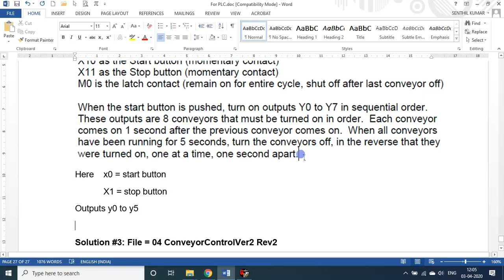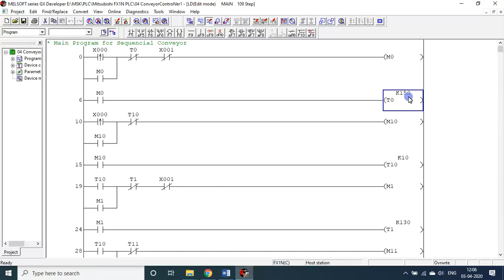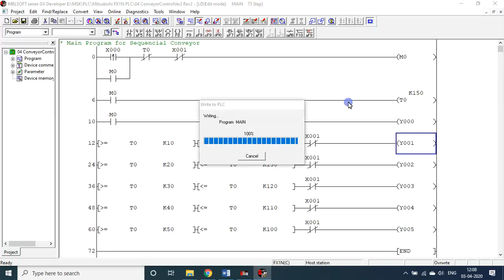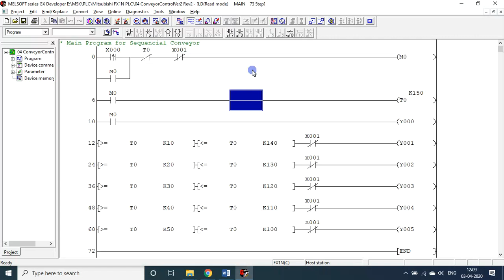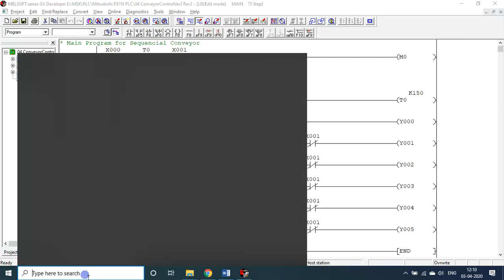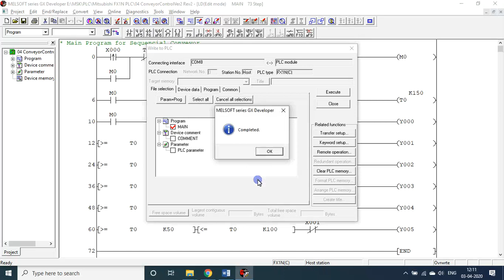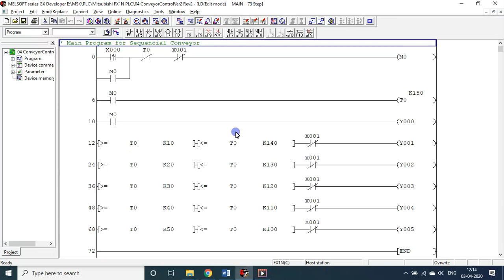D11 | PLC | Conveyor Control – Alternate Method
Conveyor Control – Alternate Method

From 25Mar2020 t0 14Apr2020, only on these 21 LOCKDOWN Days, I will be handling YouTube Sessions on “Learn PLC & Automation in 21 Days”.
I will teach how to make small small automation based products with ease, with the kits available with me in this LOCKDOWN period, because I can’t buy any new items now.
It will be a casual video session, but you can understand the concepts easily.
If you are able understand these fundamentals, then I assure you that you can venture into developing big automation based machine(s).